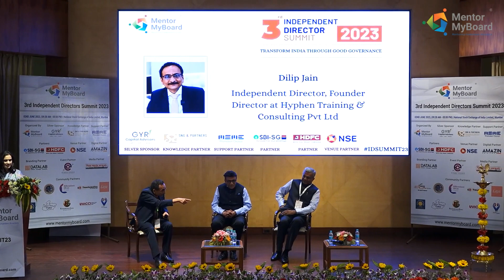Engaging Fireside Chat on ‘Risk Culture & how Independent Director can influence it’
Immerse yourself in the Captivating Conversation on ‘Risk Culture & how Independent Director can influence it’! Led by Mr. Dilip Jain (Moderator), Mr. Sanjay Jain (Speaker) and Mr. Nilesh Vikamsey (Speaker), this engaging chat covers topics ranging from compliance-oriented growth as today's buzzword to the crucial role of Independent Directors in asking the right questions. Don't miss out on these insightful discussions!